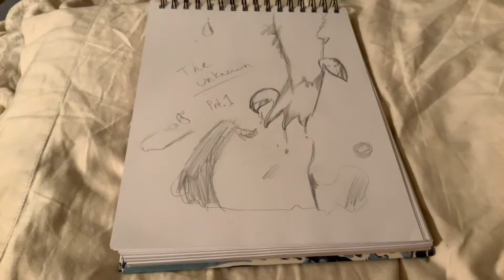The unknown (read description)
‘The Unknown’ is about my character (Opal) is going crazy, because of corruption and, so she’s basically dying for a reason. Opal doesn’t know what to do, so she hides her face in a mask, she kills about 20/29 people a day =x=. To see the rest go check out my new ep.1